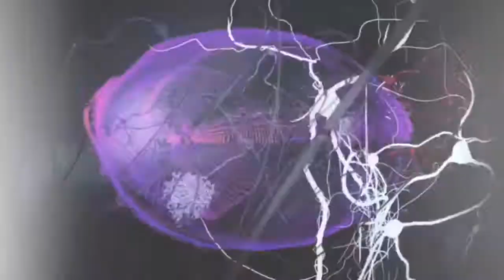WARRIOR-WARRIOR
Here comes your warrior

He's letting you know
Your sun will come shine now
Your sun will come shining
He's come to embrace you